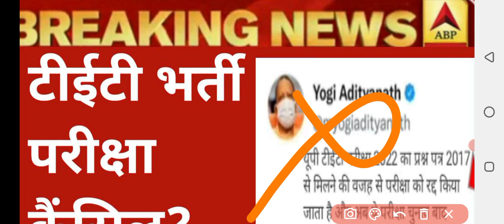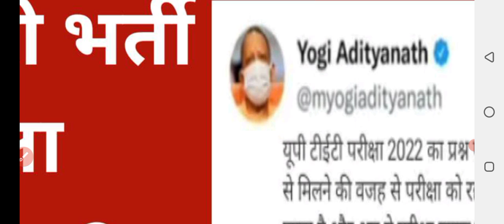up tet news today|uptet latest news today| super tet news today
ctet result 2022 kab aayega|ctet result 2022|ctet result 2022 update|ctet result 2022 latest news